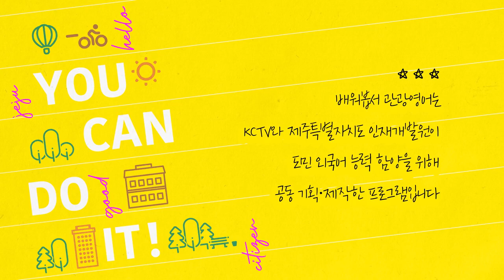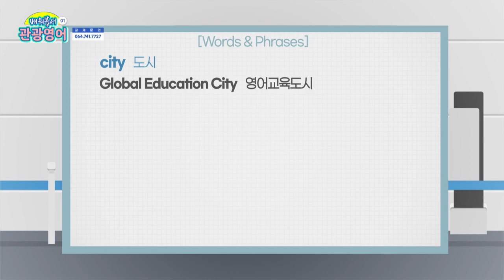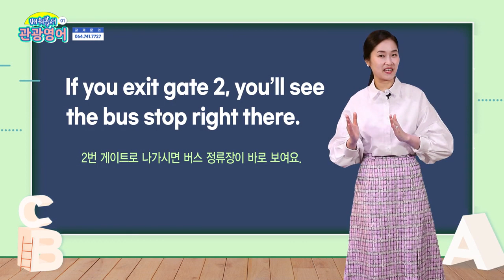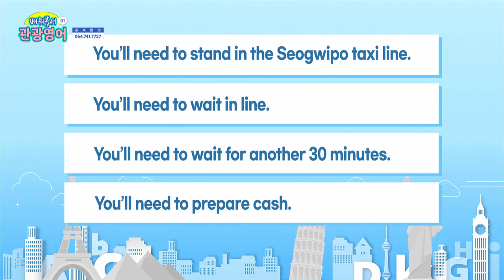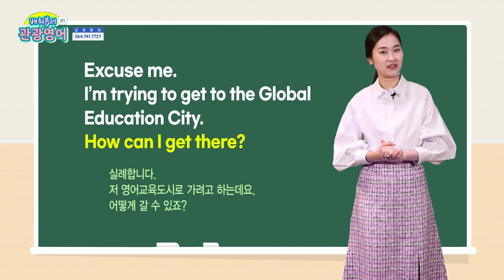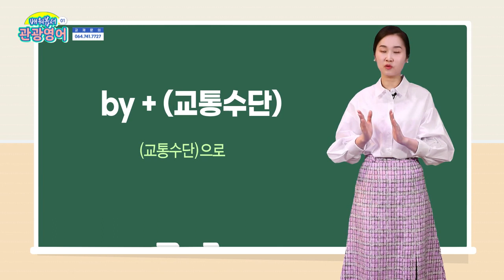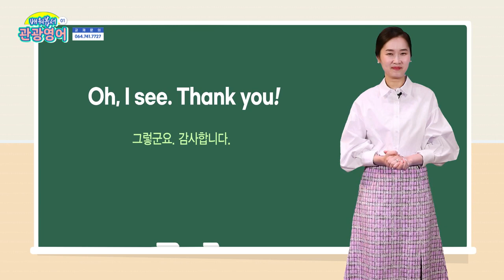2021 배워봅서 관광영어 - 1강